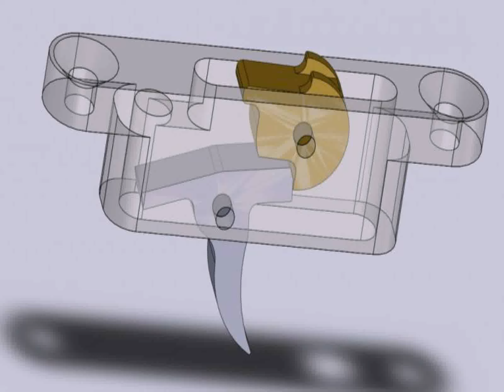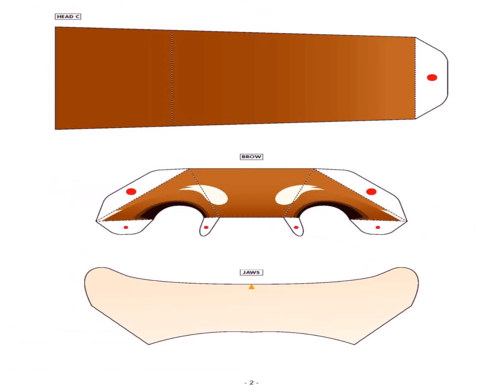как сделать арбалет своими руками из бумаги